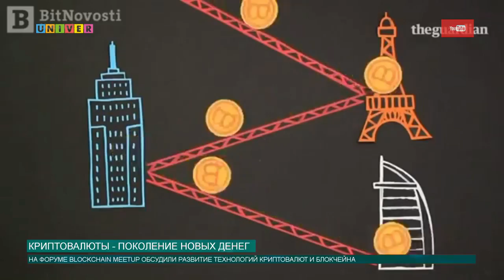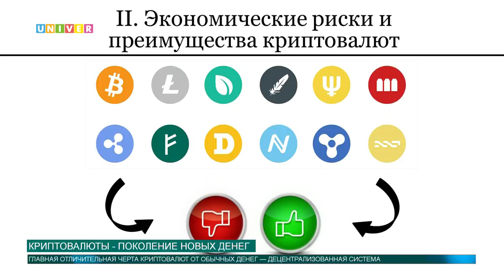Поколение новых денег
Как говорится, миром правят деньги. И сколько бы их не было – будет всегда мало. Что вы слышали о криптовалютах? Пока кто-то всё еще в этом разбирается, другие уже зарабатывают на этом.